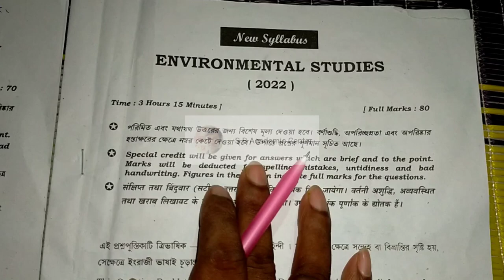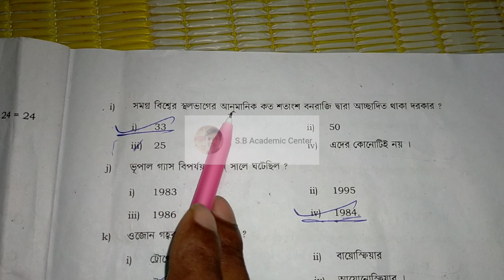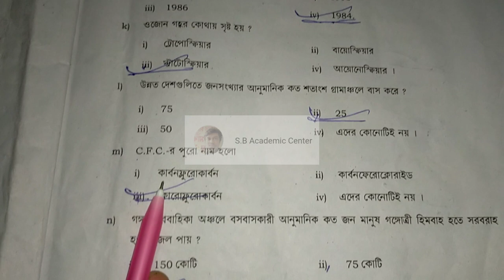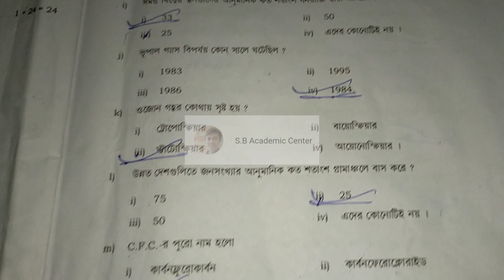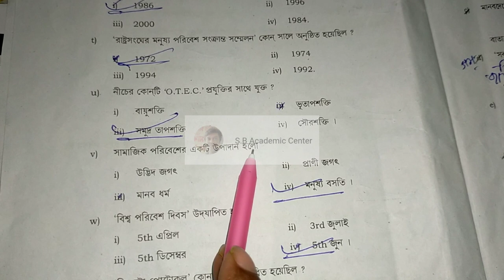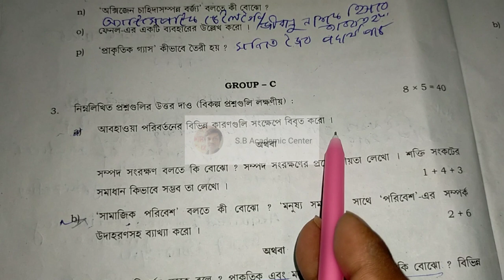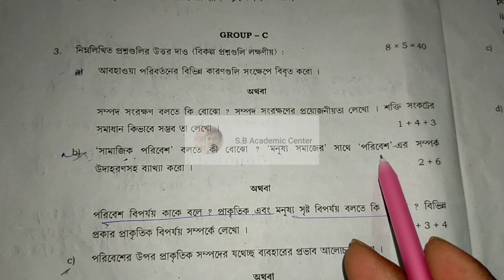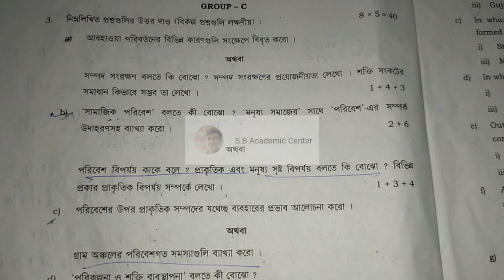Class 11 EVS Question Paper 2022। Environmental Studies Class 11 Question Answer sb academic center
class 11 evs question paper 2022 environmental studies class 11 question paper 2022
  class 11 evs question paper 2022 solved

class 11 evs question paper & answer key

 environmental studies question paper 2022 wbchse class 11

 evs question paper 2022 class 11 evs question answer 2022

sb academic center,একাদশ শ্রেণির পরিবেশ বিজ্ঞান প্রশ্নপত্র 2022,2022 একাদশ শ্রেণির পরিবেশ বিজ্ঞান প্রশ্নপত্র,পরিবেশ বিজ্ঞানের প্রশ্ন পত্র 2022 একাদশ শ্রেণি